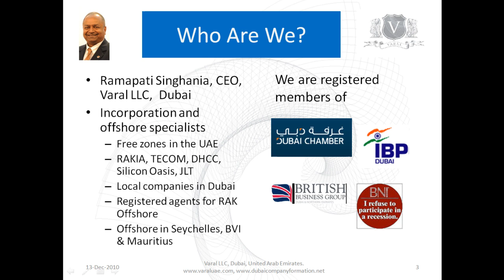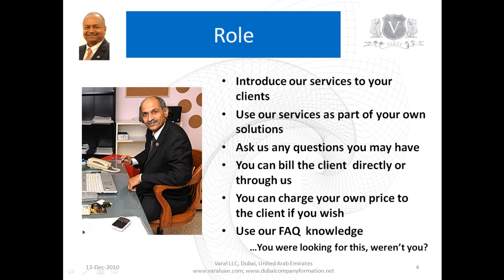Offshore Company Affiliates | Role of referral partner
| Offshore Company Affiliates | Your role as a referral partner is to introduce our services to your clients, You can use our services as part of your own solutions. You can ask us any question you may have, You can bill the client directly or through us, You can charge your own price to the client of you wish, Use our FAQ knowledge